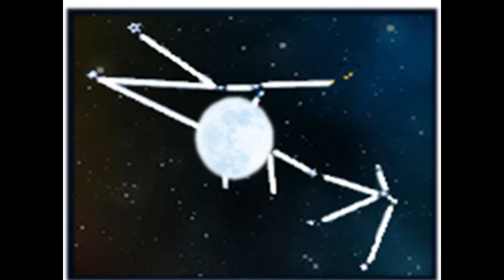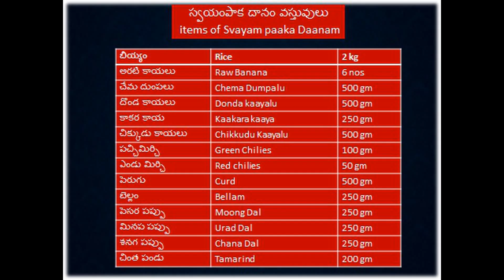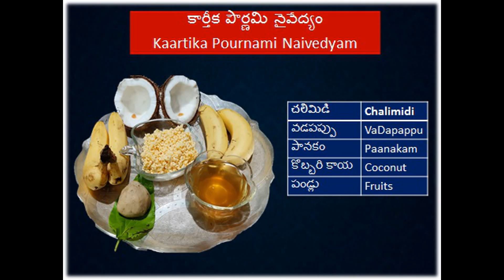Karthika Pournami Pooja Vidhanam/కార్తీక పౌర్ణమి పూజా/Karthika pournami/ Puja/Karthika Masam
# Indira's Kitchen & Living # Karthika Pournami Pooja Vidhanam#కార్తీక పౌర్ణమి పూజా విధానము Karthika Masam # Karthika Pournami Visisthata.
Karthika Pournami Pooja Vidhanam is explained for performing in short time for busy / beginners.